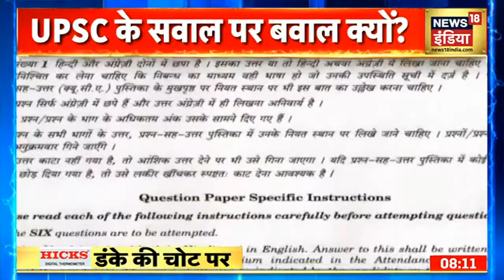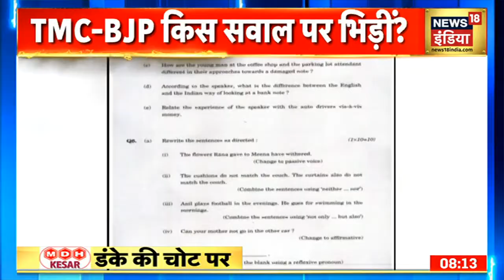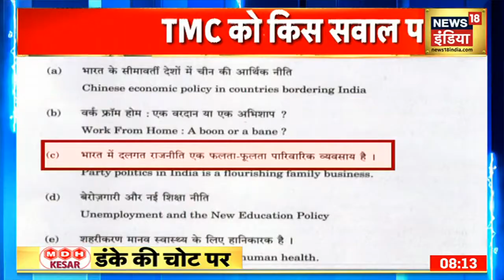UPSC के Exam में पूछे गए एक सवाल पर मचा सियासी बवाल !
UPSC के Exam में पूछे गए एक सवाल पर सियासी बवाल मच गया है.आखिर क्यों मचा सियासी बवाल? देखिये ये खास रिपोर्ट

Hindi News | Tokyo Olympics | Breaking News | सभी बड़ी खबरें LIVE | News18 India LIVE